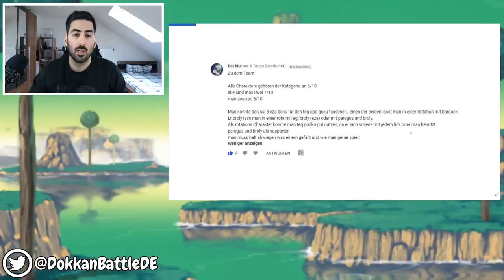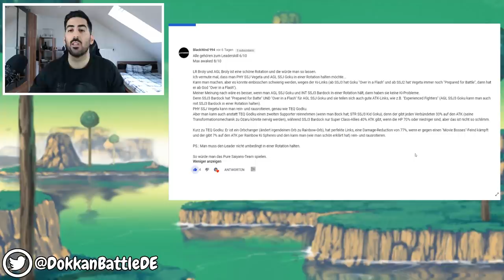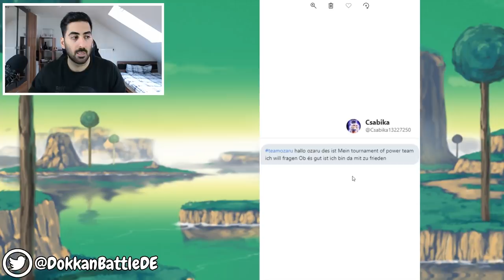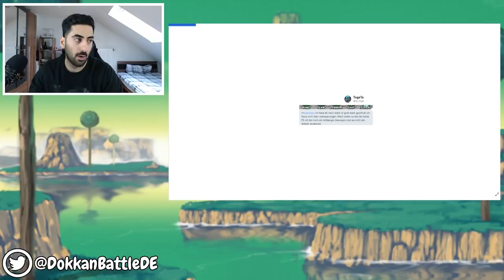ICH BEWERTE EURE DOKKAN TEAMS #69 - Den richtigen Gedanken umsetzen! DBZ Dokkan Battle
- Mo: ab 19/20 Uhr Dokkan, Blazing & Co.
- Di: ab 19/20 Uhr Dokkan, SDBH & Co.
- Do: ab 19/20 Uhr noch unklar aufgrund der Golden Week